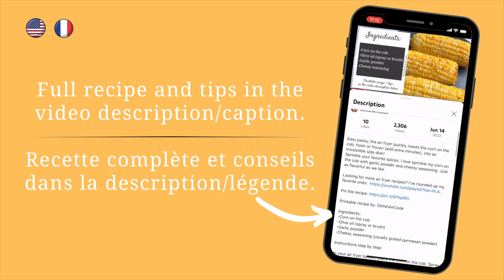Stuffed Portobello mushrooms Air fryer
Tips and Tricks:
-You can add toppings of your choice.
-The mushrooms (portobello or portabella) measure between 5 and 6 inches in diameter. Depending on the size, it will be necessary to add or remove a few minutes of air frying.
-This recipe can be baked in the oven, 350F/180C for about 25-30 minutes.

Ingredients ⬇️
-4 portobello mushrooms
-Ricotta (or sour cream, blue cheese...)
-Cooked rice (optional)
-Ground beef (4x75gr)
-Shredded cheese (Leerdammer, mozzarella...)

Instructions ⬇️
Wash mushrooms (and pat them dry) and remove stems. You can scrape out the gills with a spoon, I don't.
Add ricotta cheese and spread it. Then, add some cooked rice (optional).
Take about 75 gr of ground beef,  spread it with your fingers then form a circle (the size of the mushroom).
Then place it on top of the mushroom, gently pressing to cover filling.
Parchment paper is optional. Transfer mushrooms to air fryer basket.
Air fryer mode bake/cuire 375ºF / 190ºC for 15 minutes or cook until mushrooms are tender.
Remove them from the air fryer and top mushrooms with shredded cheese (leerdammer, mozzarella, cheddar...) and put them back to the air fryer.
Air fryer mode air fry 400ºF / 200ºC for 5 minutes or until cheese is melted.
Transfer to plates and drizzle with spicy sesame oil, if using.

Click on the little blue bell, so you don't miss the next recipe!

Conseils et astuces:
-Vous pouvez ajouter des garnitures de votre choix. Les possibilités sont sans fin !
-Les champignons (portobello ou portabella) mesure entre 13 et 15 cm de diamétre. Selon la taille il faudra ajouter ou retirer quelques minutes de cuisson air frying.
-Cette recette peut être cuite au four, 350F/180C pendant environ 25-30 minutes.

Ingredients ⬇️
-4 portobello champignons
-Ricotta (ou roquefort, crème fraîche...)
-Riz cuit  (facultatif)
-Boeuf haché (4x75gr)
-Fromage rapé (Leerdammer, gruyére, mozzarella...)

Instructions  ⬇️
Lavez les champignons (et essuyez-les) et retirez les tiges. Vous pouvez gratter les branchies avec une cuillère, je ne le fais pas.
Ajoutez le fromage de ricotta et l'étaler. Ensuite, ajoutez du riz cuit (facultatif).
Prendre environ 75 gr de boeuf haché, étalez-le avec vos doigts puis formez un cercle (de la taille du champignon).
Ensuite, placez-le sur le champignon, en appuyant doucement pour couvrir la garniture.
Le papier sulfurisé est facultatif. Transférez les champignons dans le panier de la friteuse à air.
Friteuse à air mode bake/cuire 375ºF / 190ºC pendant 15 minutes ou cuire jusqu'à ce que les champignons soient tendres.
Retirez-les de la friteuse à air et garnissez les champignons de fromage râpé (leerdammer, mozzarella, cheddar...) et remettez-les dans la friteuse à air.
Friteuse à air mode air fry 400 °F / 200 °C pendant 5 minutes ou jusqu'à ce que le fromage soit fondu.
Transférez dans des assiettes et versez un filet d'huile de sésame épicée, si vous aimez.
Bon appétit !

Cliquez sur la petite cloche bleue, pour ne pas manquer la prochaine recette !

-Facebook: Recette pour air fryer / friteuse à air + conseils